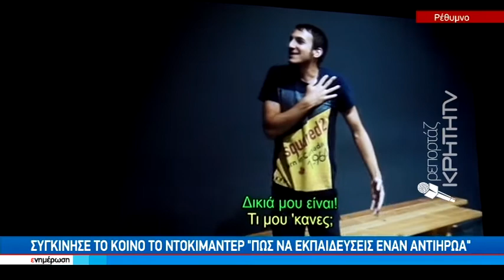Συγκίνησε το κοινό το ντοκιμαντέρ «πώς θα εκπαιδεύσεις έναν αντιήρωα»